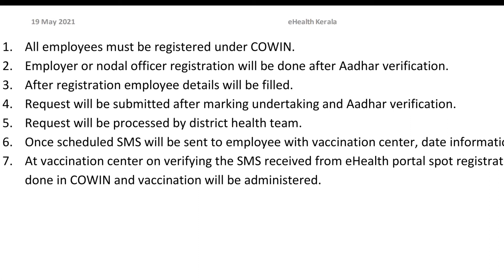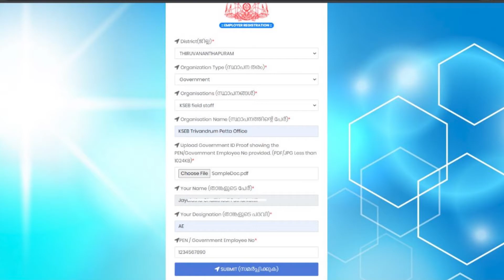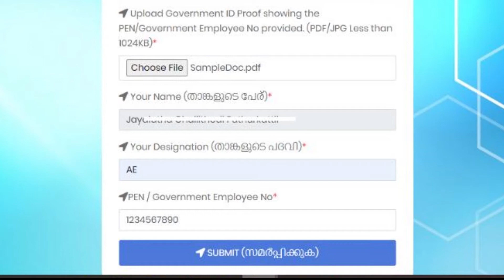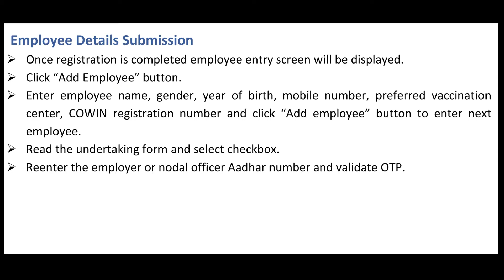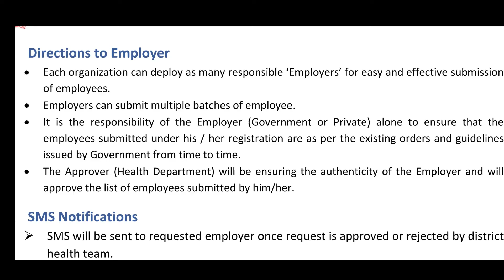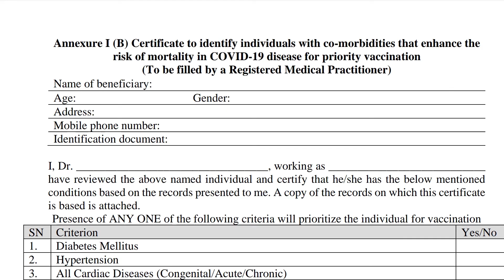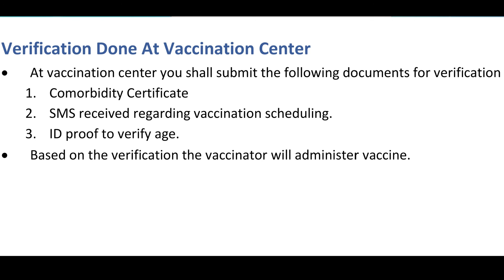Vaccine for Frontline Workers | Comorbid Person അസുഖമുള്ളവർക്കും ഫ്രണ്ട്ലൈൻ സ്റ്റാഫിനും വാക്സിൻ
vaccination for frontline staff and Comorbid Person
അസുഖങ്ങൾ ഉള്ളവർക്കും, മറ്റു ഫ്രണ്ട് ലൈൻ സ്റ്റാഫിനും വാക്സിനേഷന് ബുക്ക് ചെയ്യാം.

How to register for a COVID Vaccine,
കോവിഡ് വാക്സിൻ എങ്ങനെ ബുക്ക് ചെയ്യാം മൊബൈൽ ഉപയോഗിച്ച്

covid19 vaccination for frontline workers
covishield vaccination for ill person
Comorbid Person
Comorbid meaning
cowin portal registration online in kerala
e health kerala
COVID 19 government vaccine
covin reference number
link for COVID Vaccine registration
selfregistration.cowin.gov.in
covid19 vaccination for under 45 in kerala